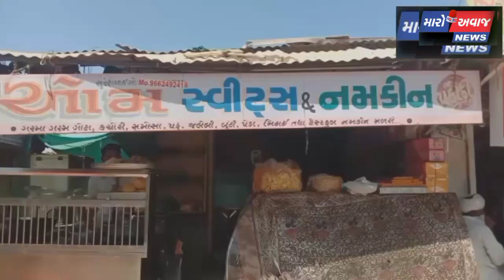લોકોના આરોગ્ય સાથે ચેડા કરતા ફરસાણના વેપારીઓ...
એન્કર...ધાનેરામાં લોકોના આરોગ્ય સાથે ચેડા કરતા ફરસાણના વેપારીઓ

વી.ઓ.. ધાનેરામાં સ્વૈચ્છિક લોકડાઉનમાં બપોરે બે વાગ્યા સુધીની છુટછાટ વેપારીઓને આપવામાં આવતાં અને હાલ કોરોના કાળ ચાલી રહ્યો હોવા છતાં માનવતા નેવે મૂકીને ફરસાણના વેપારીઓ જુની મીઠાઈ અને ફરસાણ વેચી લોકોના આરોગ્ય સાથે ગંભીર ચેડા કરી રહ્યા છે,એક બાજુ ડીસાના ચીફ ઓફિસરશ્રી જાહેરનામાનો ભંગ કરતા વેપારીઓ સામે દુકાનો સીલ તેમજ ભારે દંડ ફટકારી કાયદેસરની કાર્યવાહી કરી રહ્યા છે ત્યારે ધાનેરાના સતાધીશો સબ સલામતની બુમો પાડીને આંખ આડા કાન કરી રહ્યા છે,અત્યારે હોસ્પિટલો ફૂલ છે તેમજ અનેક પરિવારોમાં મોતનો માતમ છવાયો છે અને ધાનેરા શહેરમાં લોકડાઉનમાં કેટલીક છુટછાટ અપાઈ છે દશ દિવસ કરતા વધુ સ્વૈચ્છિક લોકડાઉન હતું અને આજે દુકાનો ખુલતા જ મીઠાઈ અને ફરસાણના વેપારીઓ વાસી ખાદ્ય પ્રદાર્થો વેચીને લોકોના આરોગ્ય સાથે છેડા કરી રહ્યા છે અને લોકોને ગંભીર પ્રકારની બીમારીનો ભોગ બનાવી રહ્યા છે વેપારીઓની સ્વાર્થી વૃત્તિ અને જવાબદાર સ્થાનિક તંત્ર તેમજ ફ્રુડ એન્ડ ડ્રગ્સ વિભાગની મીલીભગતથી અને પાલીકાની ઢીલી નીતિના કારણે મૌખિક રજુઆતો કરવા છતાં એક્શન લેવાના બદલે એકબીજાને ખો આપતાં જોવા મળી રહ્યાં છે, આવી મહામારીમાં ફરસાણના વેપારીઓને સાચવવા કરતા લોકોના સ્વાસ્થ્યની ચિતા કરવી જોઈએ જે ન કરતાં તંત્રની બેદરકારી સામે આવી છે ત્યારે જિલ્લાના ઉચ્ચ અધિકારીઓ ધાનેરાના આળસુ અધિકારીઓના ક્યારે કાન મરડીને એક્શન લેવડાવે છે એ જોવાનું રહ્યું,

સુલતાન પઠાણ ધાનેરા

રમેશ સુથાર ધાનેરા બનાસકાંઠા